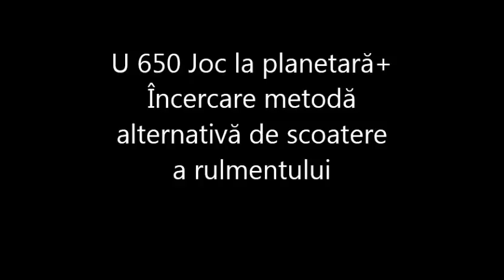U 650 Joc la planetară+ încercare metodă alternativă de scoatere a rulmentului